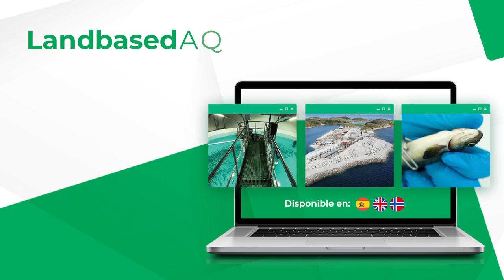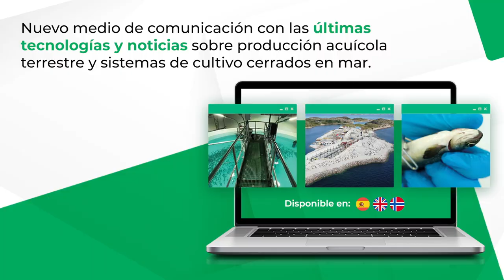"Sin escamas" - Temp 2 / Cap 4: Berta Contreras, Gerente General de Benchmark Genetics Chile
En esta oportunidad, conversamos con Berta Contreras, gerente general de Benchmark Genetics Chile.

Berta es Química Marina de la Pontificia Universidad Católica de Chile y cuenta con un MBA de la Universidad del Desarrollo. Desde muy joven, comenzó a construir una sólida carrera en la acuicultura nacional y en 1995 ingresó a Marine Harvest Chile, hoy Mowi Chile, para formar parte del equipo del “Laboratorio de Microbiología Alimentaria y Química de Piensos”.

Gracias a sus competencias y profesionalismo, ocupó diversos cargos gerenciales en la compañía, y entre 2009 y 2012 fue directora técnica y luego asumió el desafío de dirigir el Área de Asuntos Corporativos. En 2016 formó su propia empresa de consultoría, pero en 2019 retornó al área productiva en Cermaq Chile como directora técnica y de I+D. En 2023 asumió su actual cargo, mismo año en que fue reconocida con el galardón “Mujer salmonera” en los Premios por la Sostenibilidad del Salmón 2023.